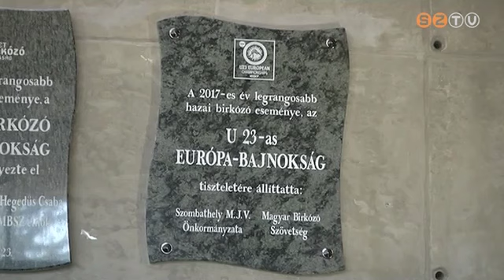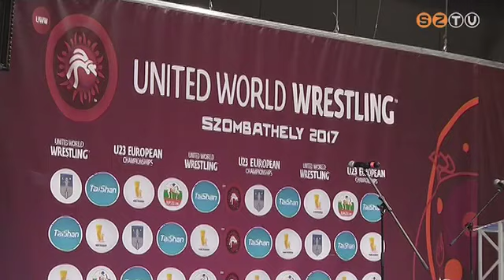Péntektől-Péntekig - 2017. március 31.